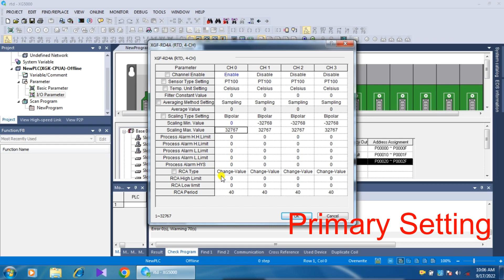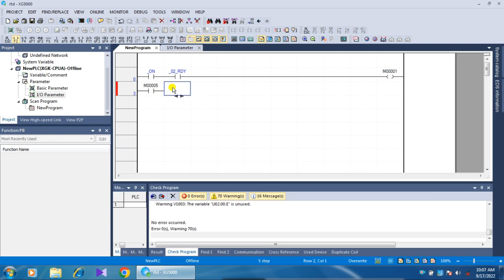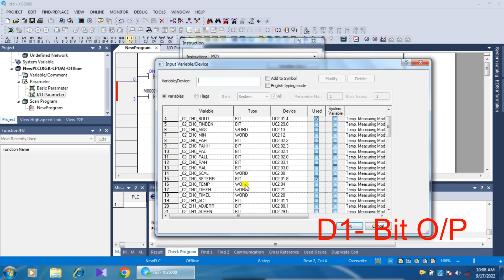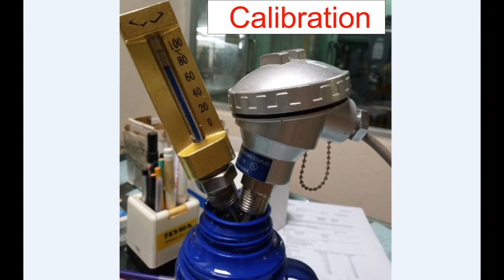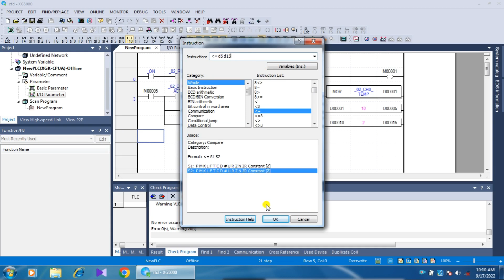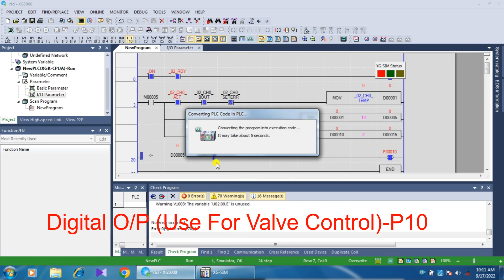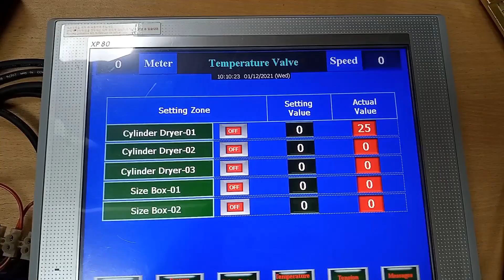PLC Analog Input Module Explained || PT 100 Working Principles.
In this video, We will learn the different data types in the XG5000 programmer of LS PLC Software.
We have many data types in PLC like the bit to celcius, analog input module data, output control, div, sub, etc.